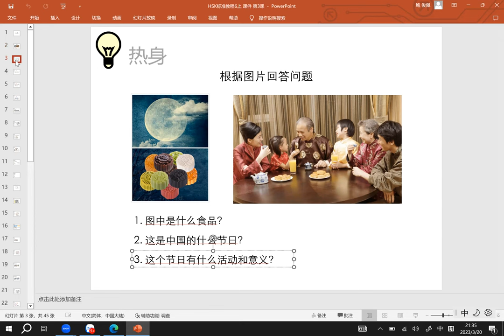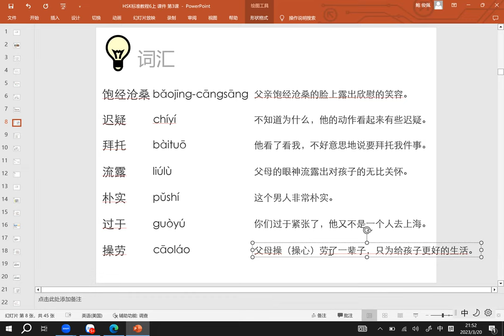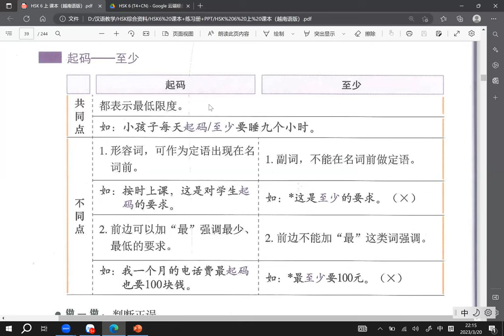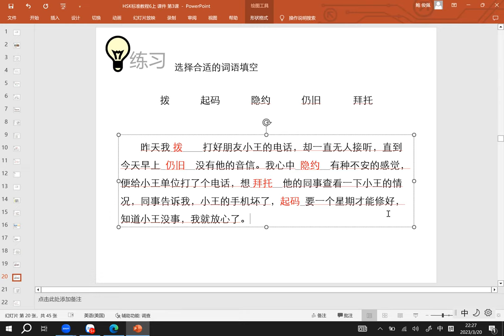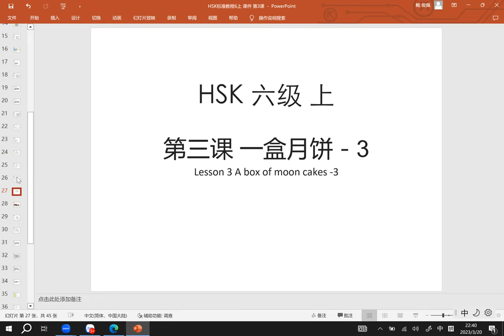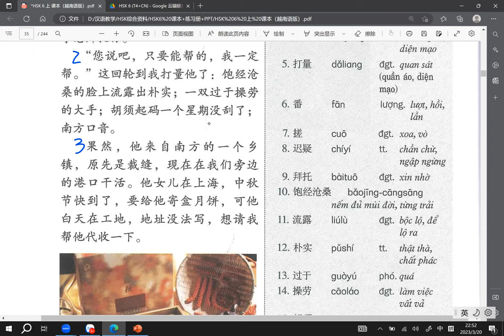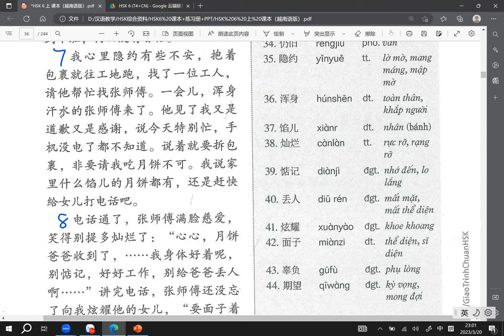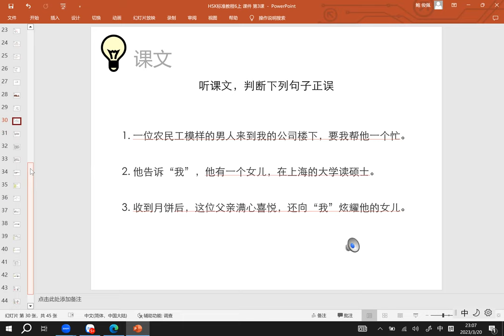TỰ HỌC HSK6 GIÁO TRÌNH CHUẨN | Bài 3 - 一盒月饼 | Phần 1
5. HSK6上-第三课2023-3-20（生词、语法、课文）

Không biết các bạn có gặp khó khăn gì trong quá trình tự học không? Đừng quên chia sẻ với chúng mình ở dưới phần bình luận nha~